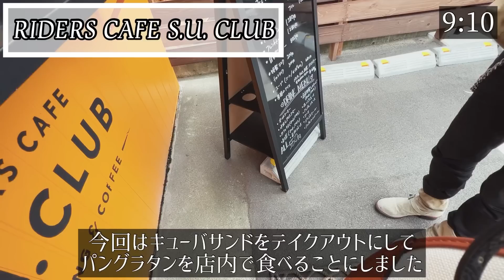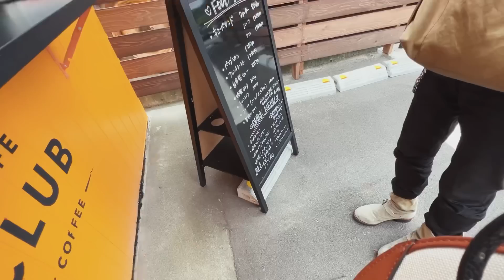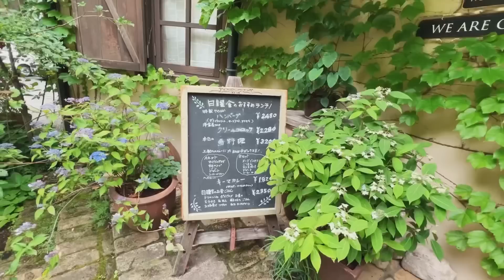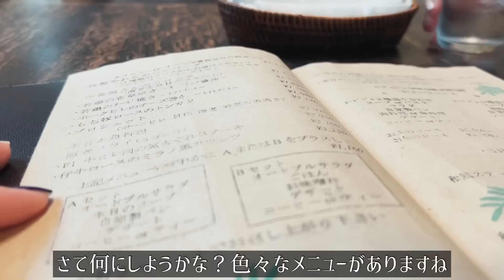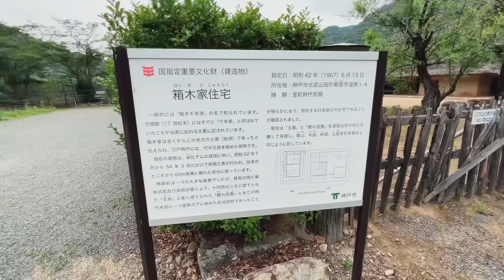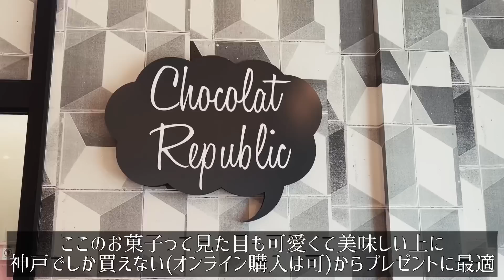SUB【兵庫旅Vlog】神戸北 新緑に包まれた隠れ家洋食屋さんを見つけた休日vlog/ツーリング/GB350/グルメ/旅行 動画/japan travel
ー

【兵庫旅vlog】神戸北編
【本日訪れた場所】
●エスユークラブ（RIDERS CAFE SU CLUB）
住所：〒651-2268 兵庫県神戸市西区平野町黒田１４４
営業時間：月～金曜日、10時00分～17時00分　土・日曜日、9時00分～17時00分　水曜日、定休日

●衝原湖
住所：〒651-1264 兵庫県神戸市北区山田町
営業時間：24 時間営業

●日曜舎
住所：〒651-1252 兵庫県神戸市北区山田町原野４−１
営業時間：月～金曜日、11時00分～17時00分　土・日曜日、11時00分～20時00分

●箱木家住宅
住所：〒651-1264 兵庫県神戸市北区山田町衝原１−４
営業時間：土・日曜日、9時00分～17時00分

●ショコラリパブリック
住所：〒657-0853 兵庫県神戸市灘区灘浜町１−４

ーーー

ー